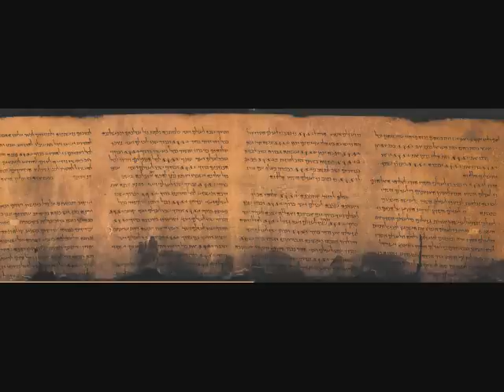Outrage: Jordan Demands Return Of Dead Sea Scrolls From Canada and Israel...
Jordan makes an outrageous claim on the Dead Sea Scrolls.